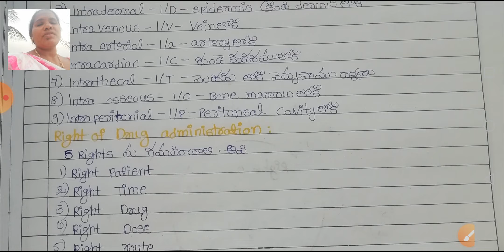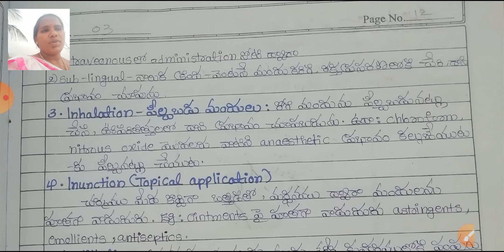Final practical record-PHN/Mphw 1st yr section-1(3.Routes of drug administration & IM Inj procedure